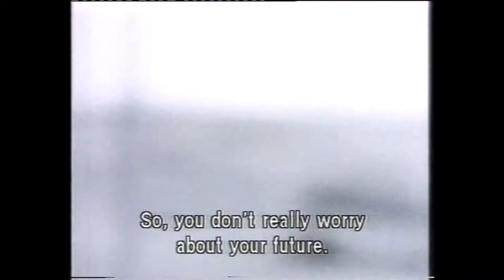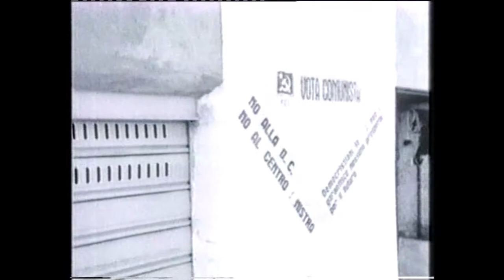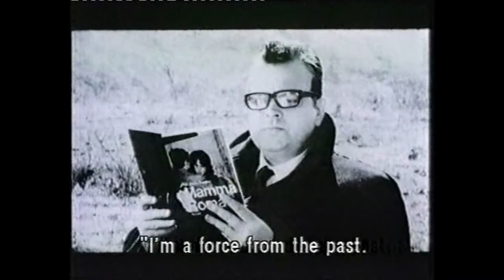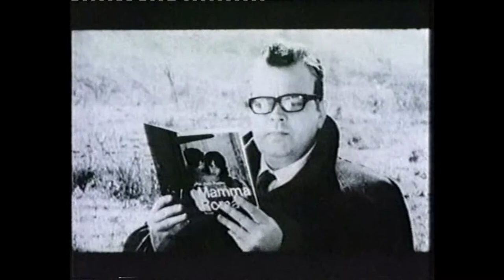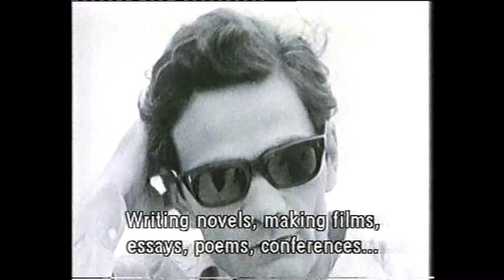CINÉASTES de NOTRE TEMPS 📽: PASOLINI l'enragé (TV) 1966 in Italiano et Français Sub. English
Cine de nuestro tiempo (Cinéma de notre temps):
🎬 Cineastas de nuestro tiempo: PASOLINI el enfurecido (TV) 1966 en Italiano y Francés , HD 1080p 60fps (con subtítulos en ingles).
-Título original: Cinéastes de notre temps: Pasolini l'enragé (TV)
-Año: 1966
-Duración: 65 min.
-País: Francia 🇫🇷
-Dirección: Jean-André Fieschi
-Fotografía: Georges Lendi (B&W)
-Reparto: Documental, (intervenciones de: Adriana Asti, Bernardo Bertolucci, Alfredo Bini, Franco Citti, Sergio Citti, Vittorio Cottafavi, Ninetto Davoli, Pier Paolo Pasolini, Totò)
-Productora: Office de Radiodiffusion Télévision Française (ORTF)
-Género: Documental | Documental sobre cine. Biográfico. Telefilm
-Sinopsis: Episodio de la serie francesa "Cineastas de nuestro tiempo" en el que Jean-André Fieschi entrevista a Pier Paolo Pasolini. El cineasta reflexiona en torno al cine, la poesía, la política y algunas cuestiones de "Accattone", "La ricotta", "El Evangelio según San Mateo" y "Pajaritos y pajarracos". (FILMAFFINITY)

Cinema, of our time:
Cinéastes de notre temps (1964–1972)
Pasolini l'enragé
1h 5min | Documentary | Episode aired 15 November 1966
🎬 Filmmakers of our time: PASOLINI the rebel (TV) 1966 in Italian and French, HD 1080p 60fps (with English subtitles).
-Synopsis: Episode of the French series "Filmmakers of our time" in which Jean-André Fieschi interviews Pier Paolo Pasolini. The filmmaker reflects on cinema, poetry, politics and some questions from "Accattone", "La ricotta", "The Gospel according to Saint Matthew" and "Hawks and sparrows".
-Director: Jean-André Fieschi
-Stars: Adriana Asti, Bernardo Bertolucci, Alfredo Bini
·Details:
-Country: France
-Language: French
-Release Date: 15 November 1966 (France)
-Filming Locations: Rome, Lazio, Italy
·Company Credits:
-Production Co: Office de Radiodiffusion Télévision Française (ORTF)
·Technical Specs:
-Runtime: 65 min

🎬 Cinéastes de notre temps: PASOLINI l'enragé (TV) 1966 en italien et en français, HD 1080p 60fps (avec sous-titres anglais).
-Synopsis: Épisode de la série française "Les cinéastes de notre temps" dans lequel Jean-André Fieschi interviewe Pier Paolo Pasolini. Le cinéaste réfléchit sur le cinéma, la poésie, la politique et quelques questions de «Accattone», «La ricotta», «L'Évangile selon Saint Matthieu» et «Oiseaux et oiseaux».

🎬 Cineasti del nostro tempo: PASOLINI the enraged (TV) 1966 in italiano e francese, HD 1080p 60fps (con sottotitoli in inglese).
-Sinossi: Episodio della serie francese "Cineasti del nostro tempo" in cui Jean-André Fieschi intervista Pier Paolo Pasolini. Il regista riflette su cinema, poesia, politica e alcune domande da "Accattone", "La ricotta", "Il Vangelo secondo Matteo" e "Uccellacci e uccellini".

* YouTube siempre baja la calidad y hace macroblocking ...
Obviamente no esta en la mayor calidad en la que se puede llegar a encontrar, intento a la máxima, pero al menos así más gente puede disfrutar de lo que cuentan...